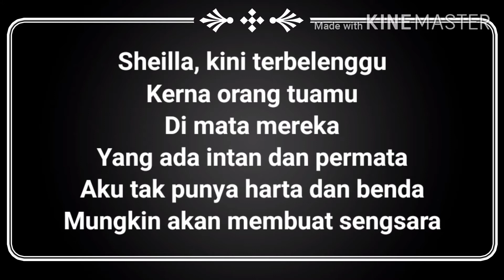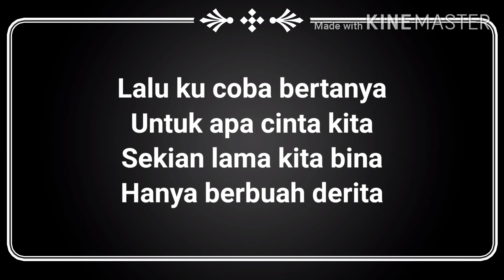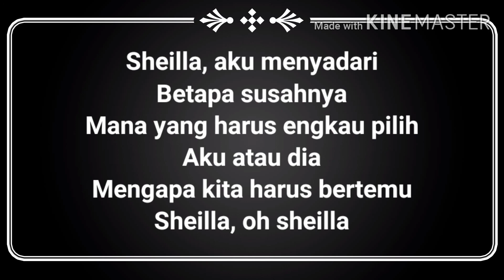Sheila-|karaoke| no Vocal√